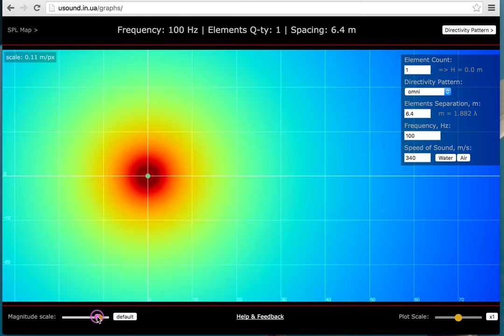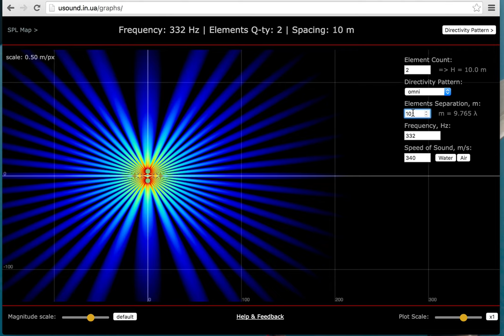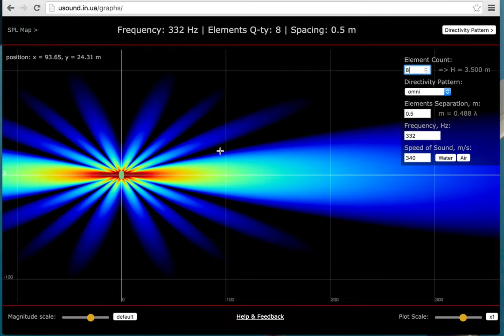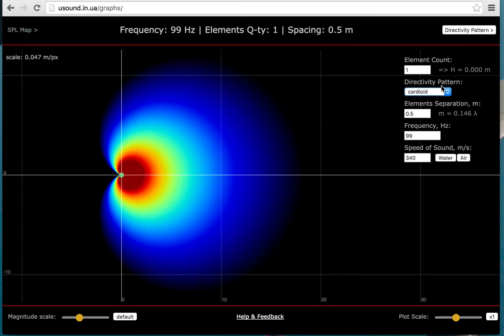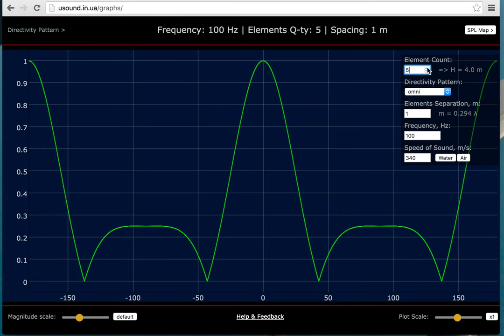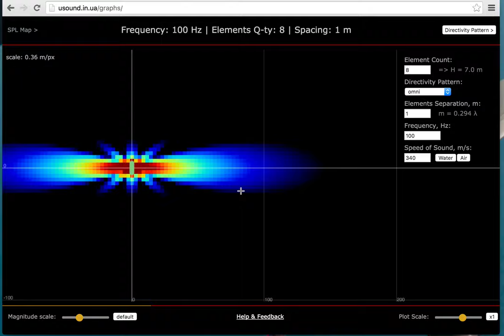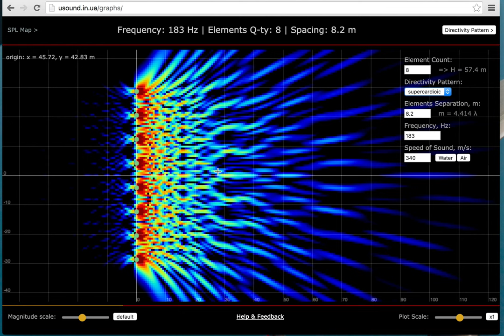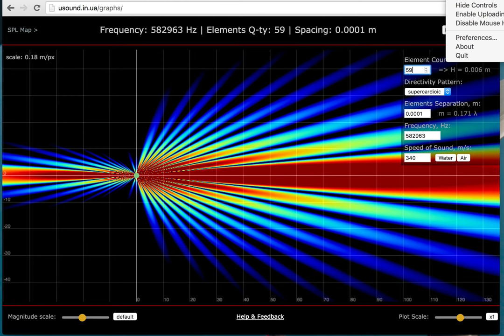Linear array of point sources: simulation of acoustic field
This web app demonstrates 2D behaviour of acoustic field of arrays of point sound sources.
It allows You to vary parameters gradually using mouse and wheel and see how sound field changes in real time.
You can use very wide range of frequencies, distances and speeds to model arrays.
Only linear and in-phase arrays so far...
Linear isotropic media is used, geometric (raytracing) computations are used.

Created for my genius father, acoustician and designer Igor Naumenko.

P.S. Please support Ukraine and help free political captives of kremlin!